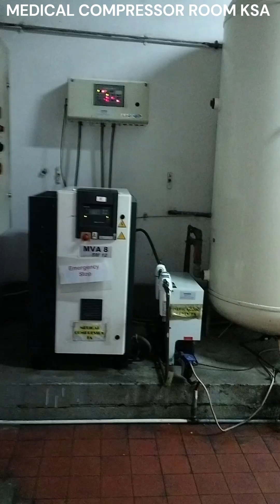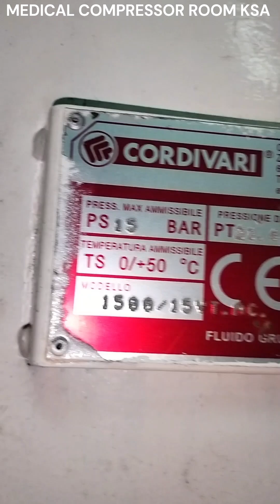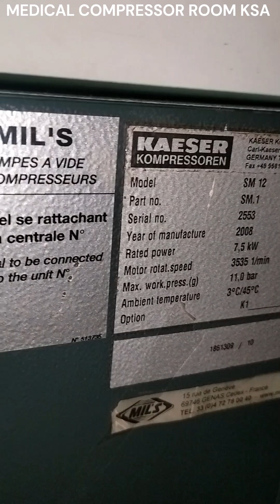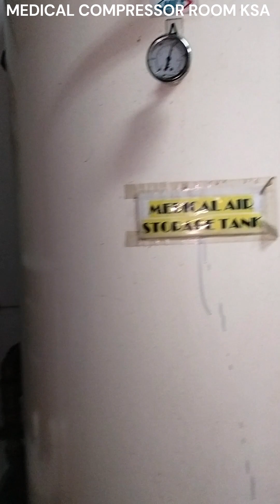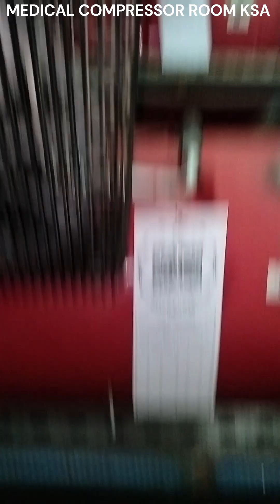Medical Gas Plant Saudi Arabia - 21. Medical Compressor Room